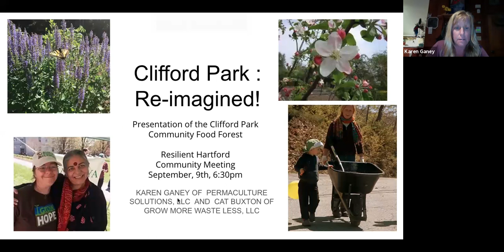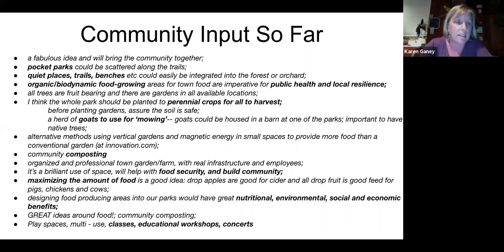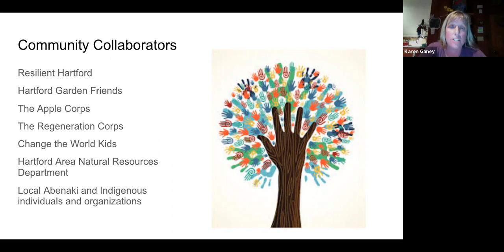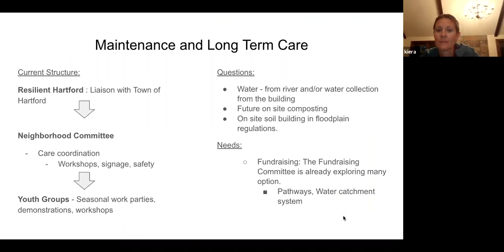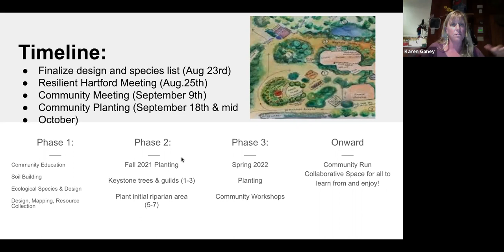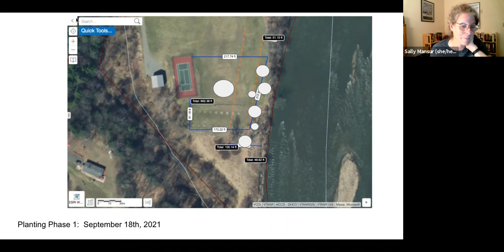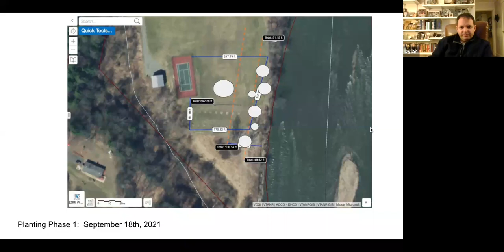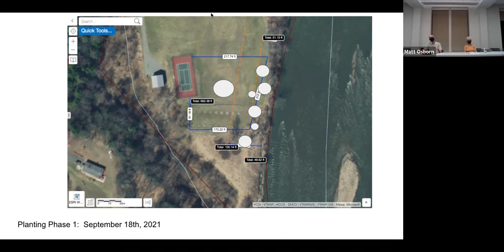Clifford Park Food Forest Design Presentation 9.9.21